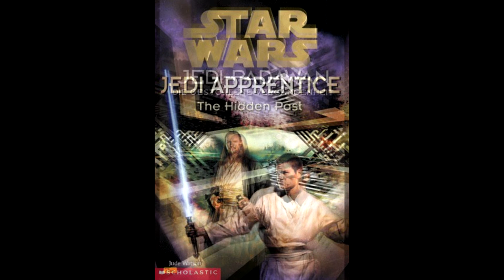Star Wars Legends: Jedi-Padawan 3: Die gestohlene Vergangenheit Review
In diesem Video rede ich über den dritten Band der Jedi-Padawan Reihe, "Die gestohlene Vergangenheit" (The Hidden Past).